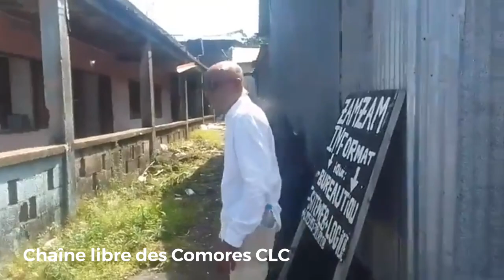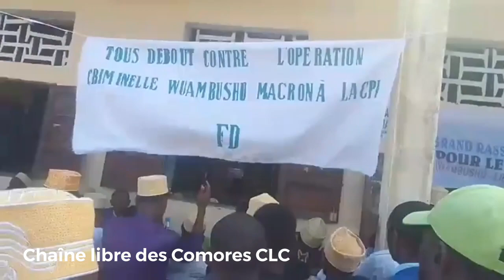Ce qui s’est passé aujourd’hui